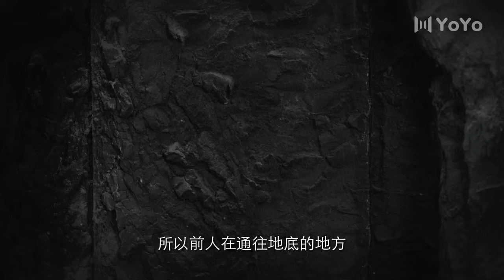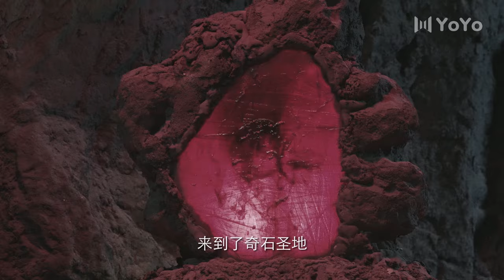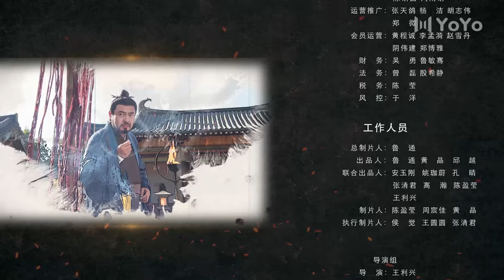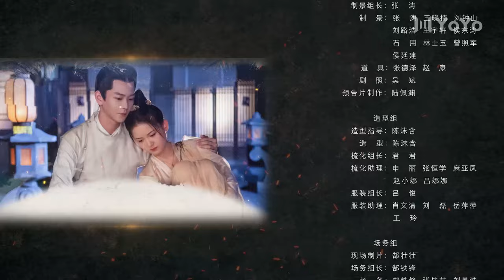【ENGSUB】长生怪谈簿 24 | The Truth of Immortality🪐大结局（下） | 季美含/常斌 | 优优青春剧场YoYo Fun Station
剧名▶长生怪谈簿The Truth of Immortality
演员▶季美含/常斌